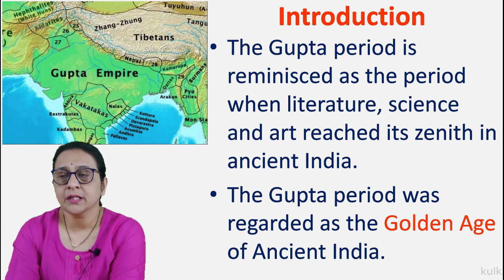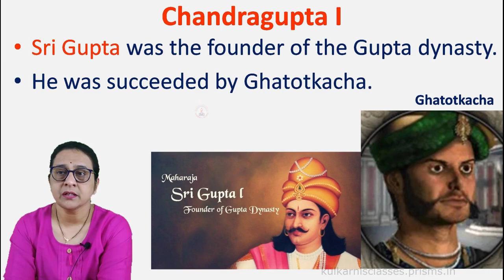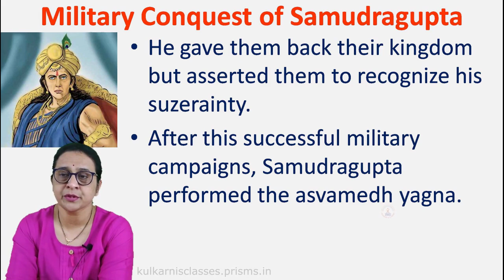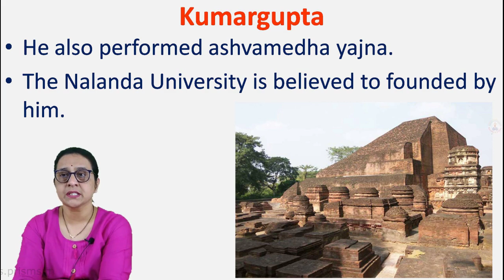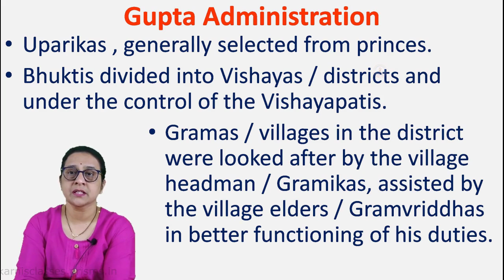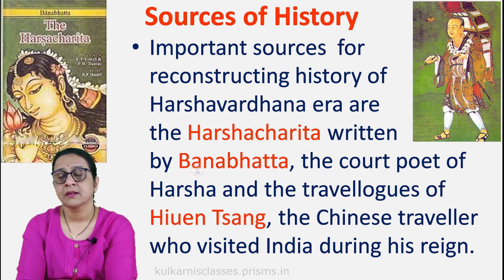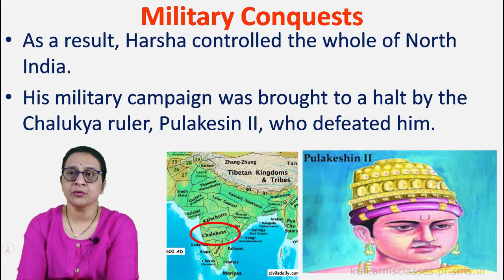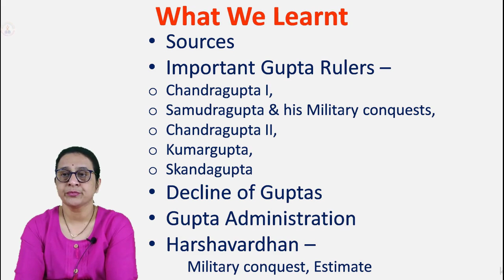STD 6 The Rise & Decline of Guptas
In this chapter, we will learn about,
Sources
Important Gupta Rulers –
Chandragupta I,
Samudragupta & his Military conquests,
Chandragupta II,
Kumargupta,
Skandagupta
Decline of Guptas
Gupta Administration
Harshavardhan – Military conquest, Estimate